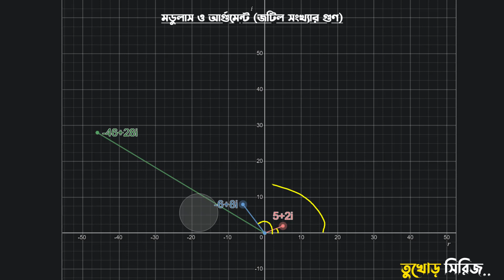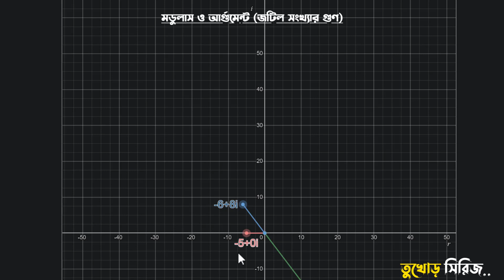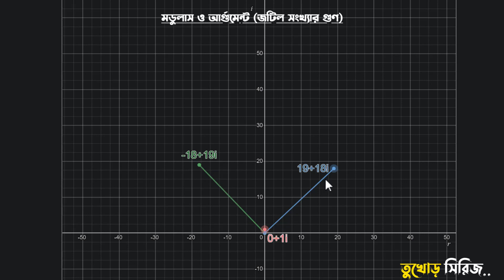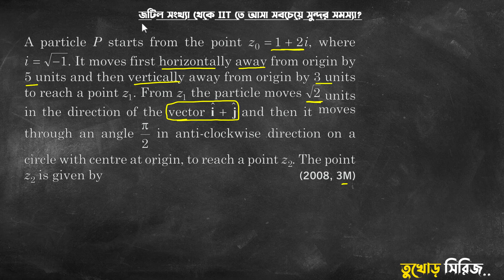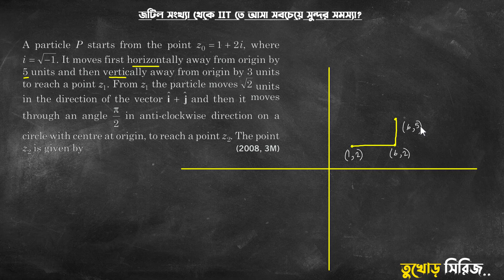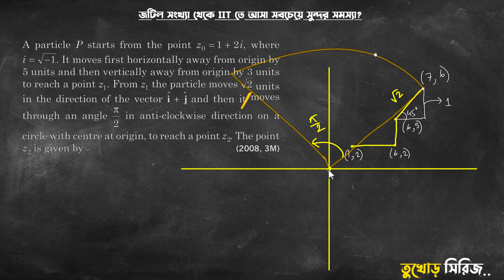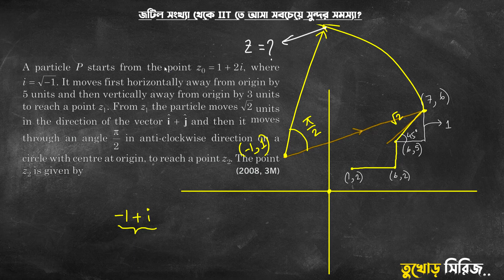জটিল সংখ্যা - কোন পরীক্ষায় এখন পর্যন্ত আসা সবচাইতে সুন্দর অংক?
জটিল সংখ্যা থেকে - এখন পর্যন্ত কোন পরীক্ষায় আসা সবচাইতে সুন্দর অংক?

IIT - JEE Advanced '08

এই ক্লিপটা তুখোড় সিরিজের একটা অংশ।

নিচের প্লেলিস্টে জটিল সংখ্যা বেসিক থেকে পুরোটা কাভার করা আছে -